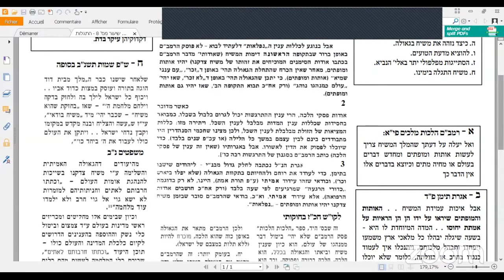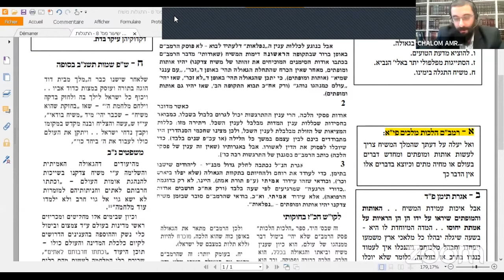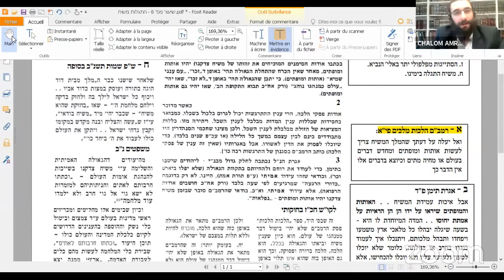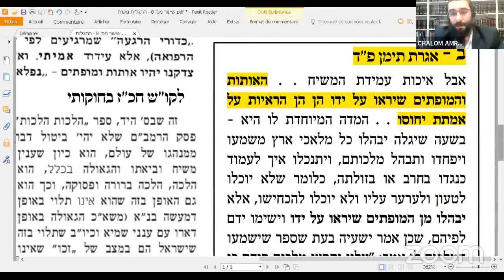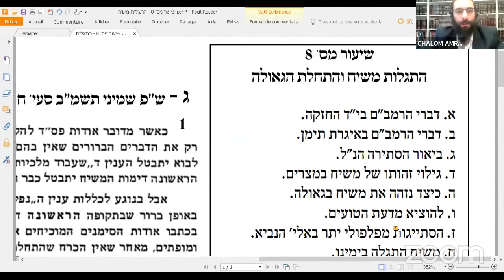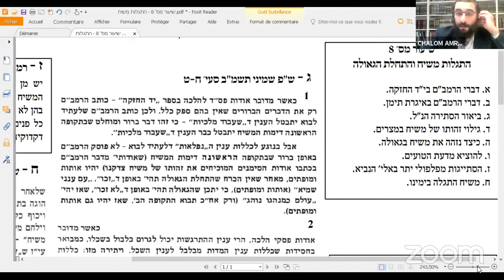Rav Chalom Dov Ber AMRAM : Comment dévoiler Machiah ? - 25 Iyar 5780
TORAH ZOOM, l'étude interactive !

Enfin une chaine complète de cours de Torah:
des Rabbanim de tous horizons, des cours en direct puis en replay, des sujets variés pour tout stylé de public.

**N' hesitez pas à LIKER la vidéo votre avis nous est précieuxLa Torah pour tous, tout le temps

**Laissez-nous en COMMENTAIRE vos idées de sujets ou de Rabbanim que vous souhaiteriez entendre et voir !

**et  notre site internet pour encore plus de contenu Thorani

À bientôt !